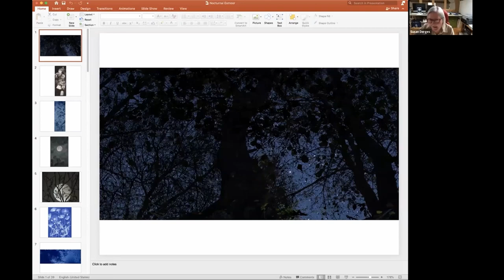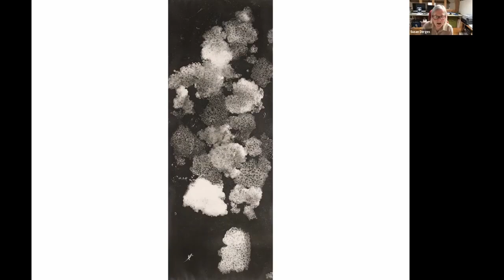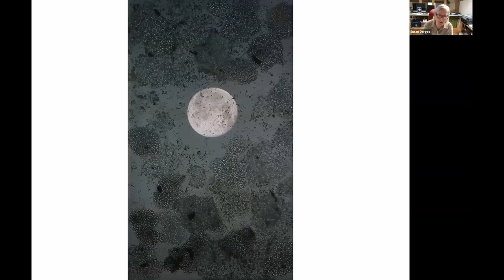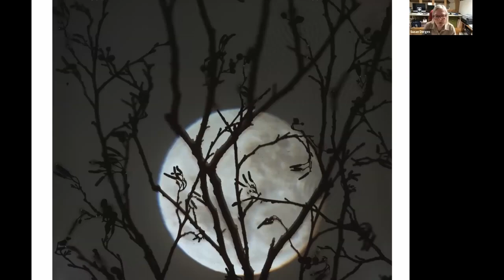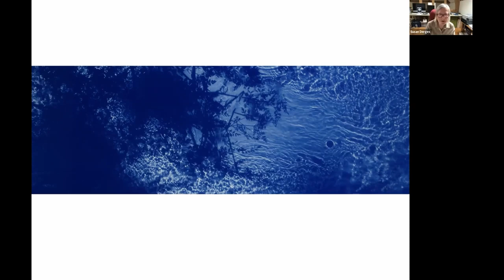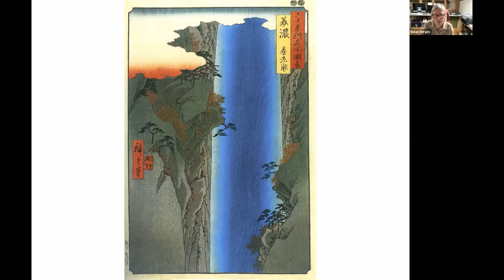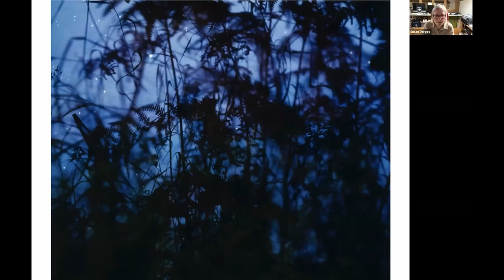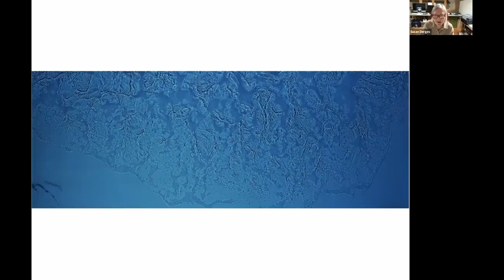The Night in Art with Susan Derges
Join renowned photographic artist, Susan Derges, as she explains how she turned the Dartmoor landscape into her own extended dark room. Using light sensitive paper, Susan has been able to capture stunning images of the night sky which perfectly reflect the stillness and silence of the hours following sunset.

Cover photo by Keith Trueman.